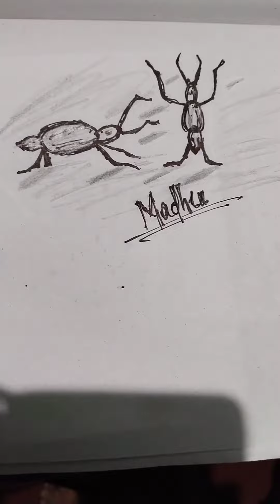3D illusion#madhu art.please subscribe my cute audience thanks.